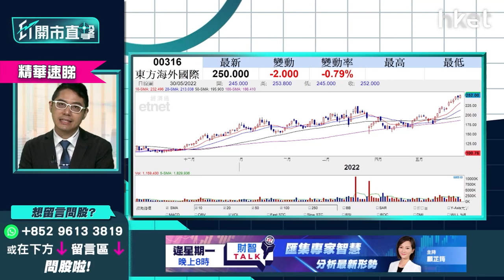【ET開市直擊】（精華）東方海外316破頂 MSCI準新貴值得憧憬？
**重溫《ET開市直擊》內需股繼續起飛？MSCI新貴有冇炒作**